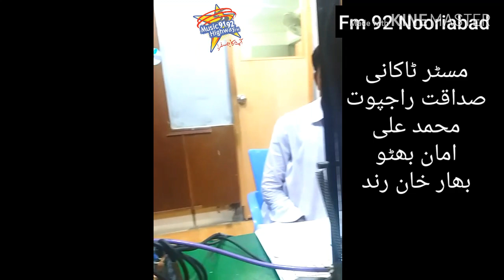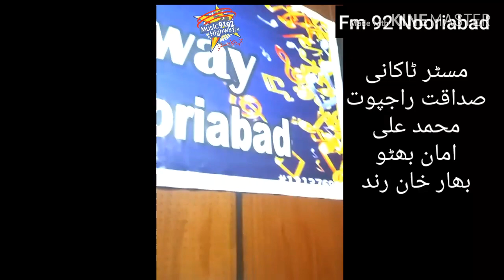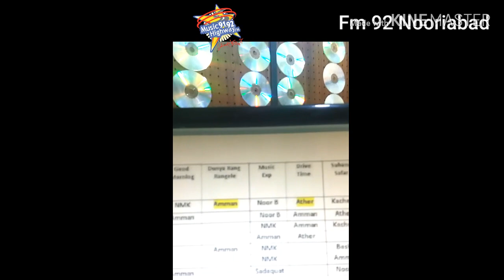Old Man Part 2 Mr Bahar Khan Rind Mr Takani 13 Aug 2019 By Fm 92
Fm92 FM 92 Fm Radio On Line , Rjs Programe , Urdu sindhi English. Actor Intervios, NewSindhi Songs .New Funny Clips ,Pop. Rap. News Update , Drama, Chaild Poem English Urdu Sindhi
Mix Masala  Joks. Adsence Tips Mobile Applications Softwere